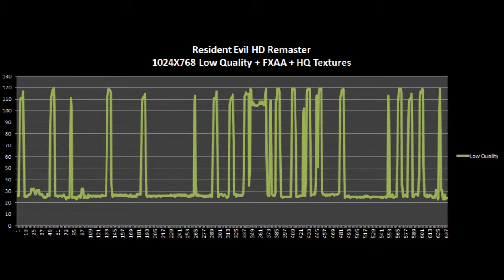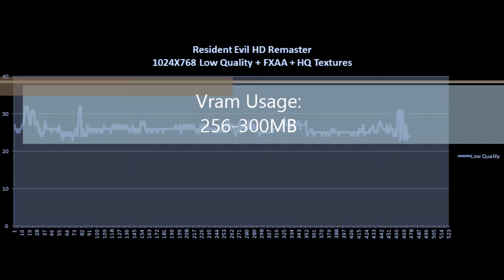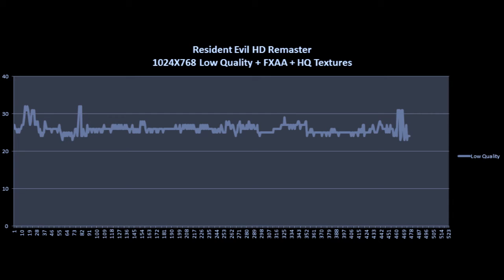(PT) Resident Evil HD Remaster Asus X550LB (i5 4200U/GT 740M) [LOW]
Framerate (Baixo):
Min: 23
Med: 26
Max: 32

PC (Especificações):
Asus X550LB-XO055H
Intel Core i5-4200U 2.3GHZ
4GB DDR 3L 1600MHZ CL11
Nvidia GT 740M (64Bits Largura de banda)
HGST 500GB

Software:
Nvidia ForceWare 347.25 WHQL
Windows 8.1 Pro 64Bits (Licença DreamSpark)
Fraps 3.5.99 (Para registar o framerate)
(Usado para gravar e registar dados de CPU, Ram,GPU, Vram)

Obrigado por darem oportunidade de colocar esta música fantástica no meu vídeo.